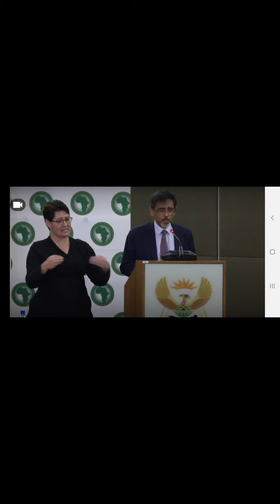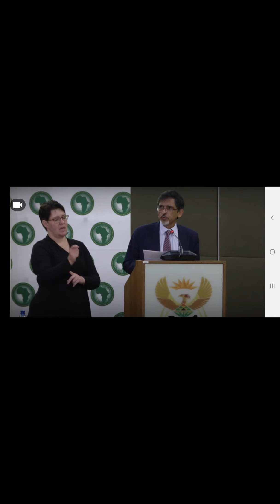SA shutdown due to Corona virus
Ministers deliberate the president's speech